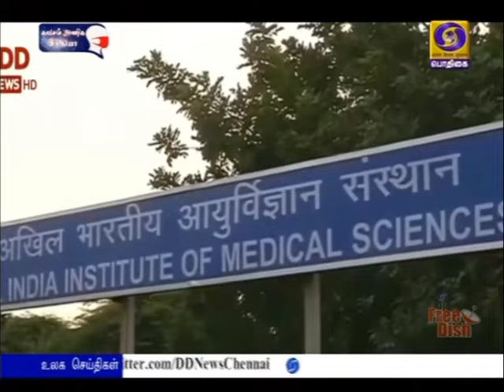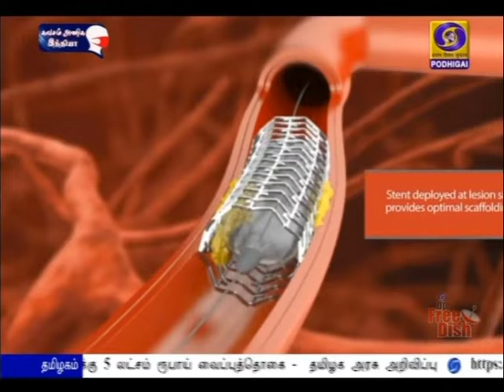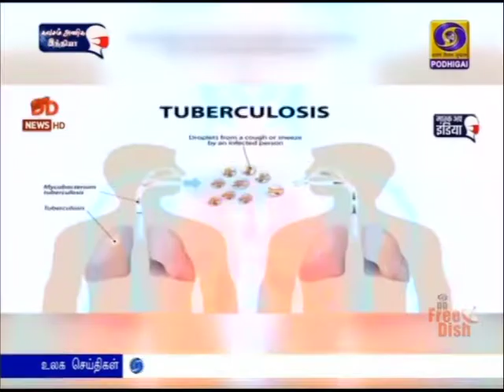தேசிய ஜனநாயக கூட்டணி அரசு 7ஆண்டுகளை நிறைவு.இதுகுறித்த ஒரு செய்தித் தொகுப்பு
தேசிய ஜனநாயக கூட்டணி அரசு ஏழு ஆண்டுகளை நிறைவு செய்து எட்டாவது ஆண்டில் அடியெடுத்துவைத்துள்ளது.   இதுகுறித்த ஒரு செய்தித் தொகுப்பு